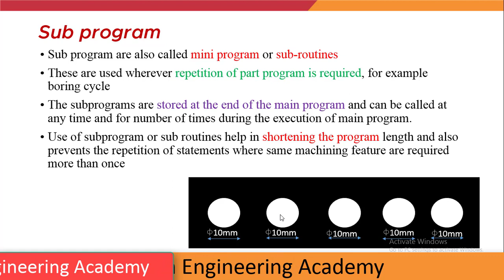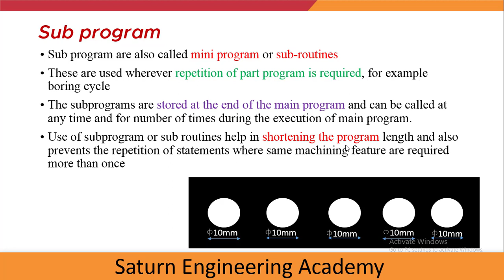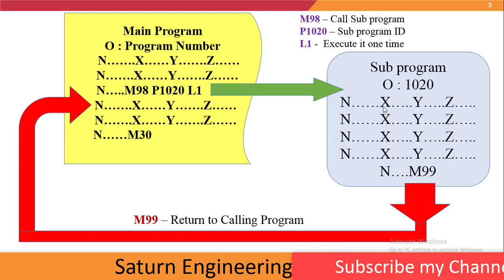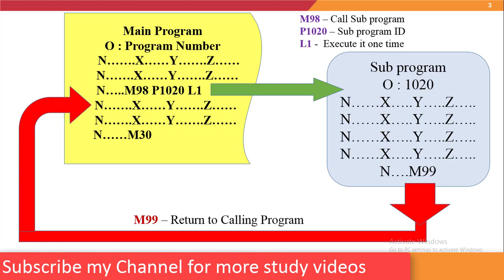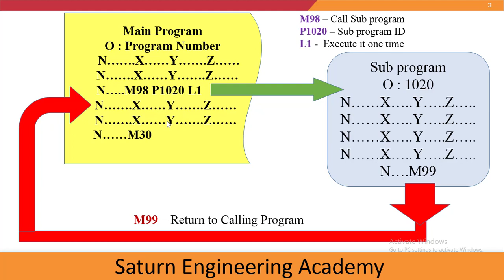Sub routine (Subprogram) II Part Programming Computer Aided Manufacturing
Hello Friends,
In this video fully explained what is subprogram in part programming and how it works.

Also, give your valuable feedback on this video in the comment

Computer-aided manufacturing
Computer integrated manufacturing
CNC programming
sub program
part programming
subroutine meaning
CNC part programming